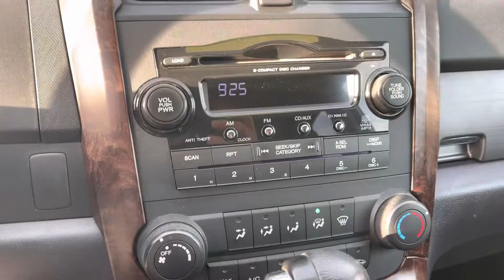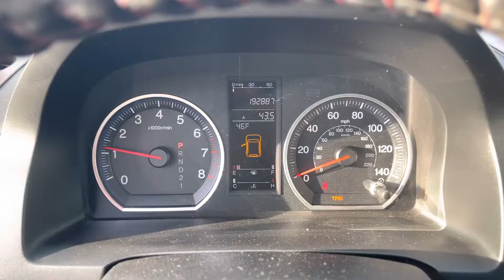2007 Honda CRV